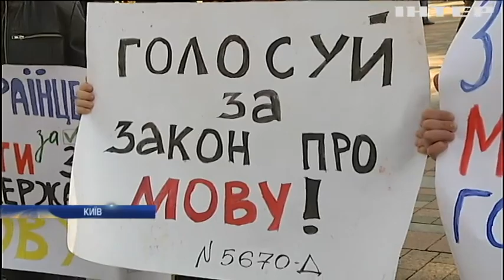"Опозиційна платформа - За життя" зареєструвала проект постанови про скасування мовного закону